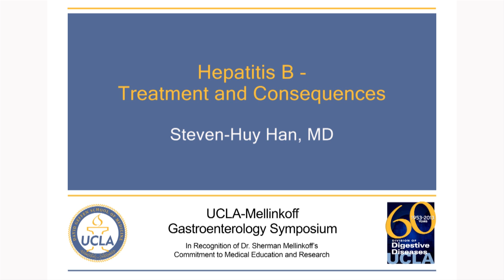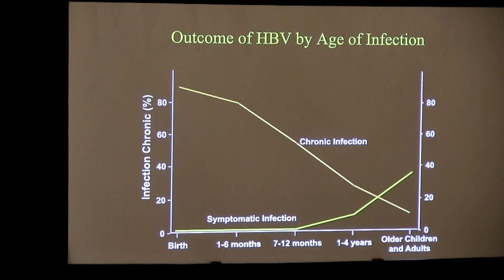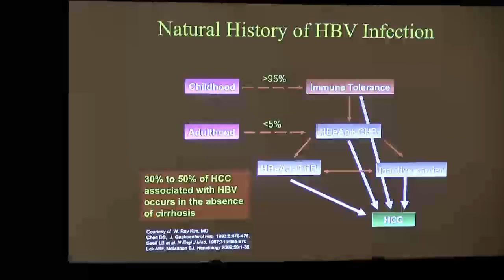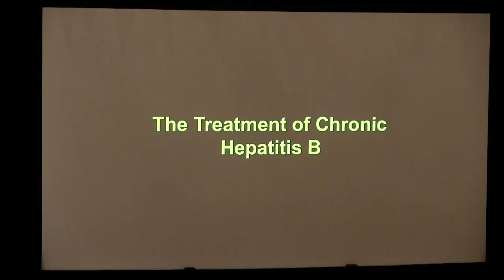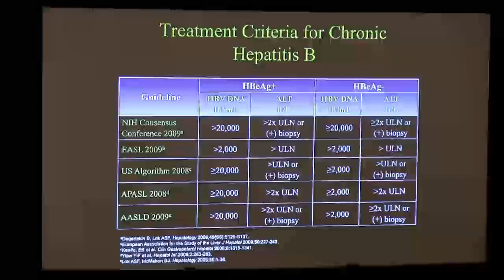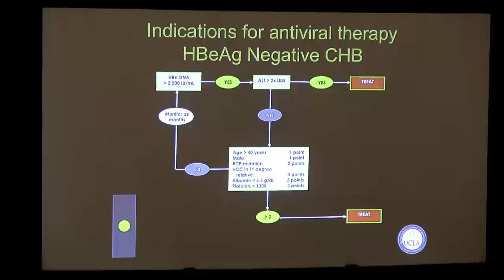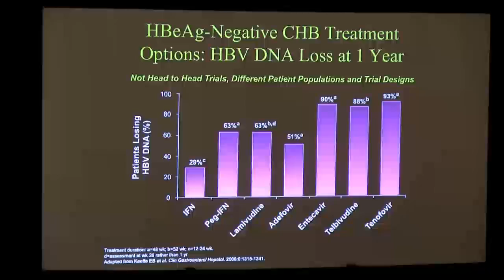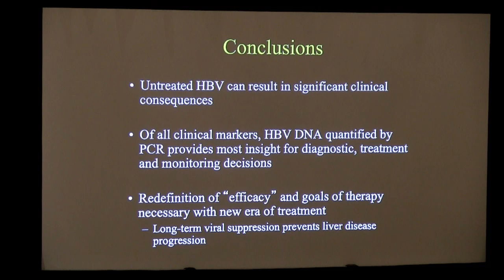Hepatitis B - Treatment and Consequences | Steven-Huy Han, MD | UCLA Digestive Diseases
UCLA Mellinkoff Gastroenterology Symposium